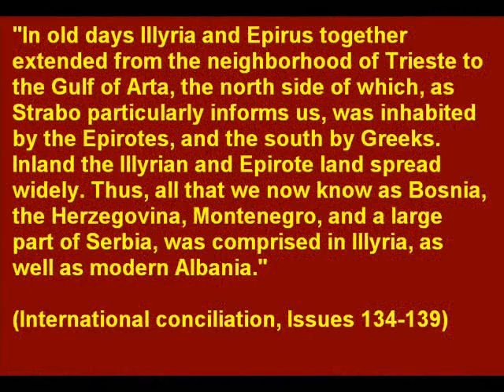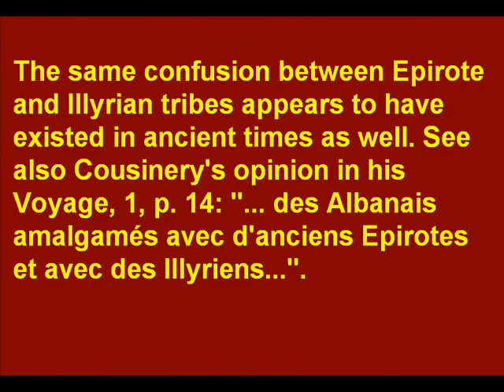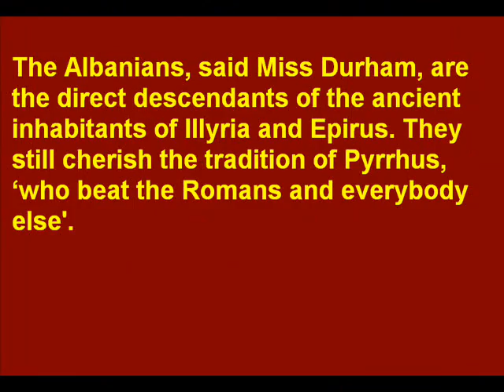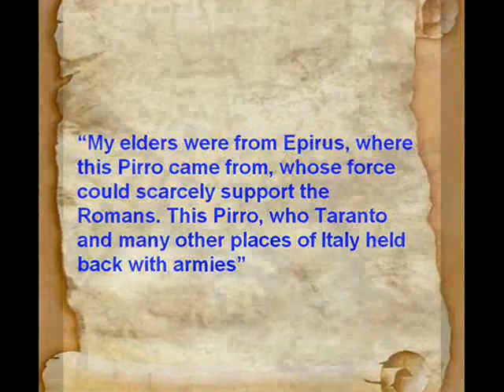Epirus mean Albania, Epirotes mean Albanians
I'll present in a brief manner some of general proofs that indicate Pelasgo-Illyrian-Albanian continuity in Epirus. The attitude of this video is to give a strong response against ridicule propagandistic videos made by Greek net warriors, who wants to hellenize our History.
Epirus mean Albania!
Epirot mean Albanian!
Epirotes mean Albanians!
Epirotica mean Albanian language!

Epirus is an another name for Albania!